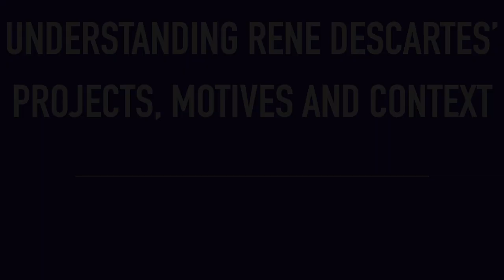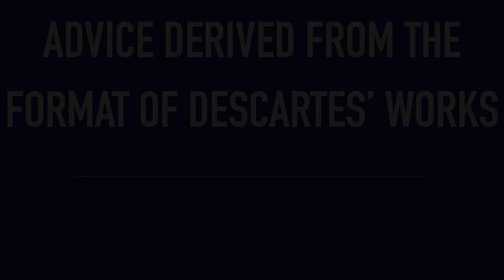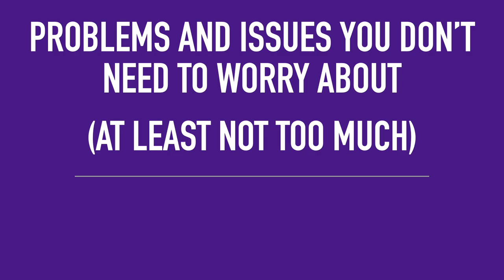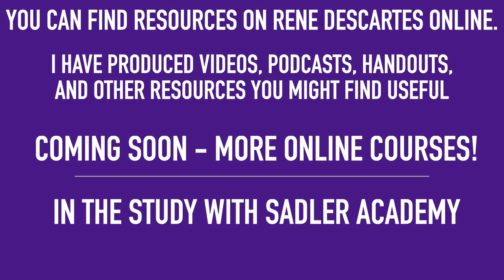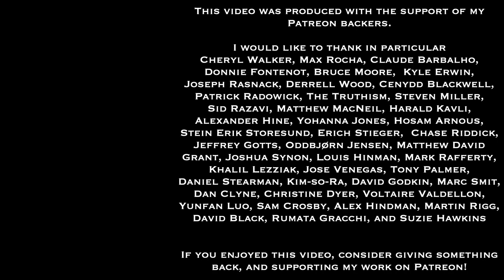Self Directed Study in Philosophy | Rene Descartes' Philosophy | Sadler's Advice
This is the eighth in a new series of videos, providing advice, suggestions, and information for students and lifelong learners intending to engage in self-directed study of Rene Descartes.  I discuss why Descartes would be useful, important, and worthwhile to study. I also suggest which of his books would be best to start with, and what other works you might move on to after those.  There are motivations and methods important for understanding Descartes' own concepts and perspective, and I discuss keeping those in mind as you engage in study. I also suggest what problems or concerns you don't need to be overly concerned with when beginning study of Descartes.

Here are editions of Descartes' works mentioned in the video
Discourse on Method and Meditations on First Philosophy, 4th Ed, trans. Cress (Hackett Publishing Company, 1999) -
The Philosophical Writings of Descartes: Volume 1, trans. Cottingham, Stoothoff, and Murdoch ‎ Cambridge University Press (1985)
The Philosophical Writings of Descartes: Volume 2, trans. Cottingham, Stoothoff, and Murdoch ‎ Cambridge University Press (1985)
The Philosophical Writings of Descartes: Volume 3 trans. Cottingham, Stoothoff, and Murdoch ‎ Cambridge University Press (1991)

You can find online classes designed by me in the Study With Sadler Academy